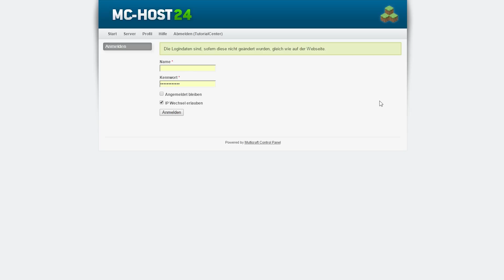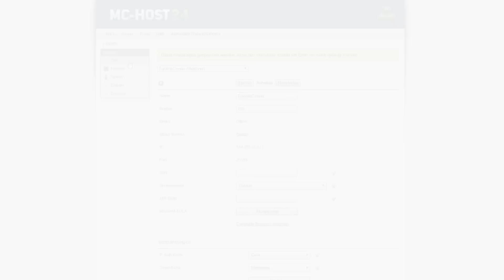MC-Host24: Backups von Server & Welt erstellen | Tipps & Tricks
►► Infos:

Damit ihr immer auf der sicheren Seite seid, erfahrt ihr in diesem Tutorial, wie ihr euren Server sichern könnt!

► Bei Fragen erreichst du den MC-Host24.de Support hier:

    ► TS3: ts.mc-host24.de

MC-Host24 ist ein bereits seit 2013 aktiver Hoster mit dem Spezialgebiet Minecraft-Gameserver auf Prepaid-Basis welcher mit der aktuellsten Technik, den besten Features und zusätzlich noch unschlagbar günstigen Preisen punkten kann.

Bei MC-Host24 bekommst du deinen Minecraft-Gameserver schon ab 1,80€.